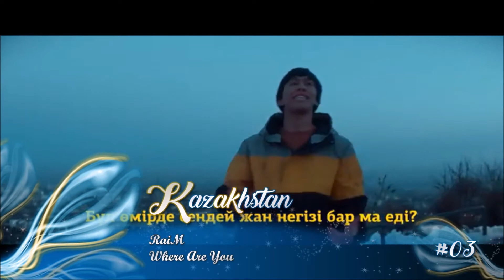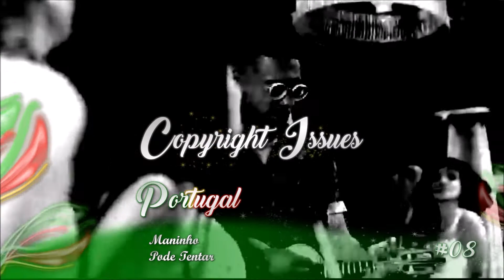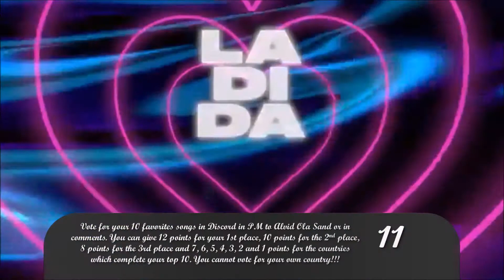AstroVision Song Contest #22 - Semi Final 2 Recap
Here's the official recap of the 2nd semifinal of the AstroVision Song Contest! Tonight 15 countries will compete in this show but only 10 will qualify for the Grand Final and will join the Big 6. Europe, start voting now!!!